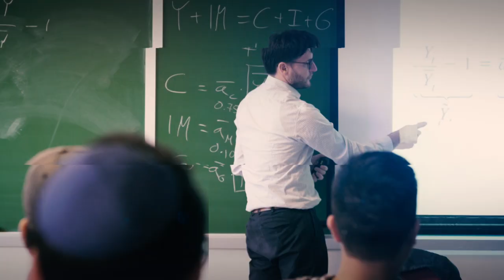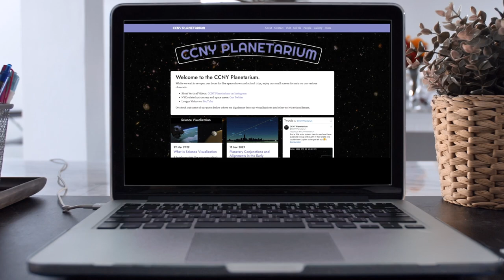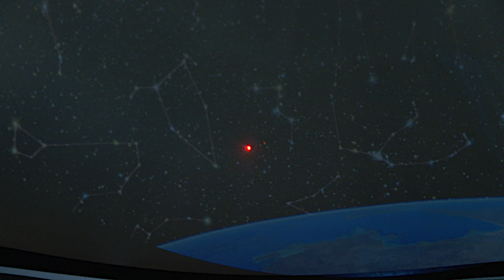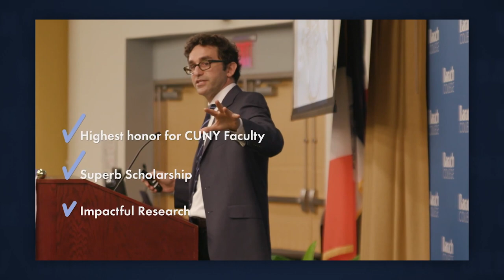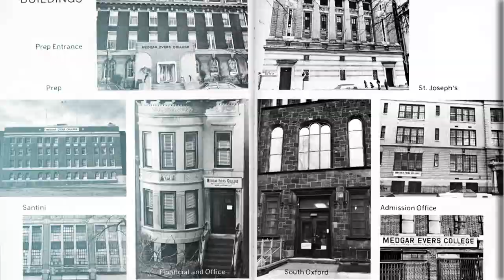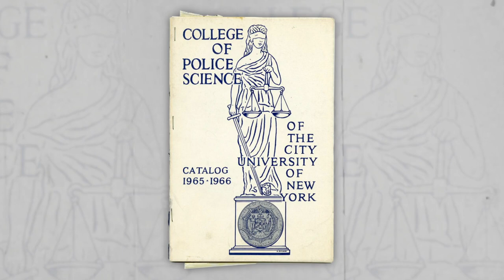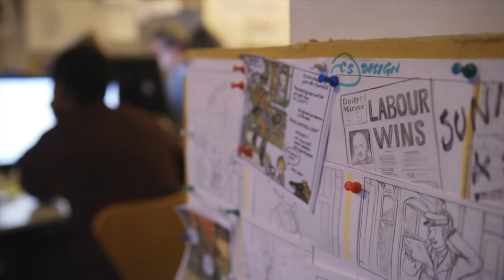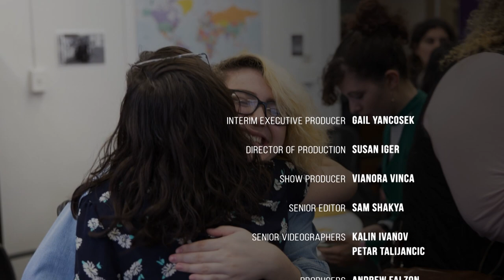CUNY Stories October 2022 | Urban U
On this episode of Urban U: CUNY students at the state-of-the-art New York Simulation Center get the opportunity for an immersive educational experience that trains them for real-life clinical scenarios; our student correspondent brings news out of Hunter College; we look at the stars from the City College Planetarium, and talk with a Brooklyn College distinguished lecturer who’s working with the biggest stars… in film! That and more CUNY stories.

Guests List:
Grigoriy Berezhanskiy, Student, Hunter College
Marissa Chukwu, Student, Hunter College
Prof. Annette Danto, Department Chair, Feirstein Graduate School Of Cinema & Undergraduate Film, Brooklyn College/CUNY
James A. Hedberg, PhD Director, CCNY Planetarium
Cesar Monroy Jimenez, Alum, Brooklyn College
Tom Reilly, Distinguished Lecturer, Brooklyn College
Dilainy Inoa Reynoso, Science For Health Professions Major
Dr. Patricia Simino-Boyce, University Dean for Health & Human Services
Robert Tutak, Film Professor, Brooklyn College

Recording Date
09/26/2022
First Air Date
10/06/2022

URBN05002